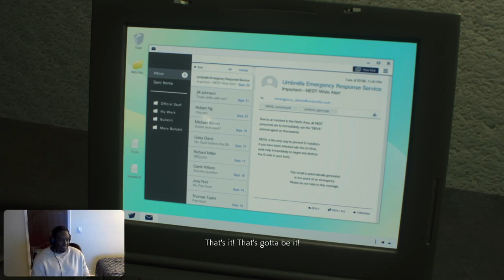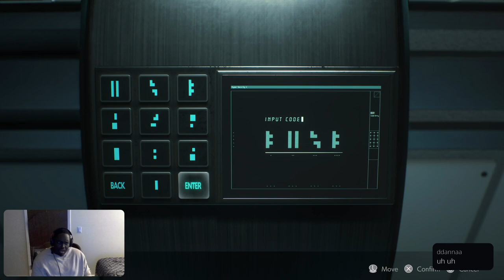Resident Evil 2 Remake Claire's S+ Playthrough Part 3 *EVERYBODY HATES SHERRY*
Streaming every Monday, Tuesday and Wednesday on Twitch. Come see me play live